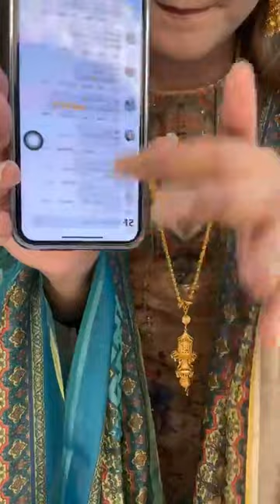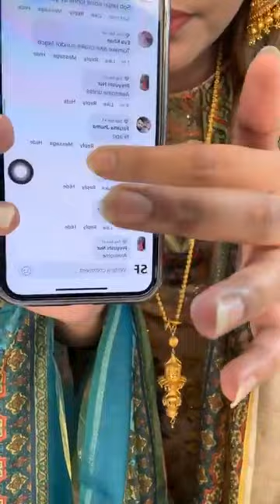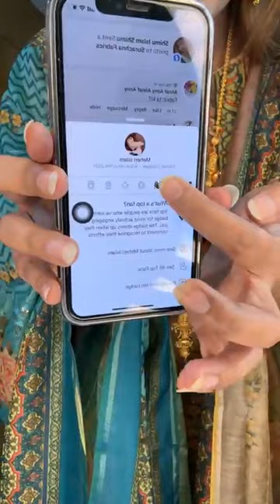২টি ড্রেস নিলে ডেলিভারি চার্জ ফ্রি🫣surachnafabrics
২টি ড্রেস নিলে ডেলিভারি চার্জ ফ্রি🫣

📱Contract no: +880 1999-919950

👉 Showroom address: Bashundhara City ,Level #4, Block D Shop #86,87, Dhaka, Dhaka Division, Bangladesh